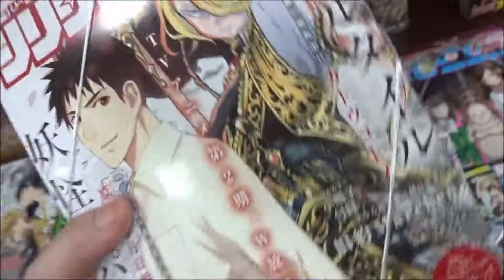月刊少年シリウス 2017年12月号「将国のアルタイル」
【ニイタニ】
450万回再生突破
広島県内で動画が多いYOUTUBER(多分)
Hiroshima Prefecture
Itsukushima Shrine
 毎日投稿
広島youtuber
次世代 youtuber
１日10万回再生
１００万回以上再生されている動画、チャンネル